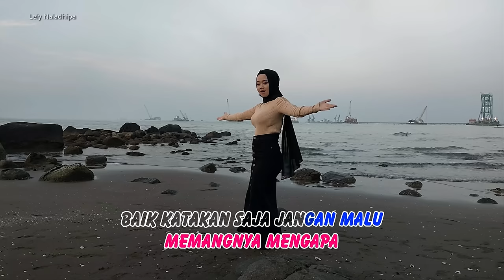Gadis atau janda karaoke duet Lely naladhipa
Judul : Gadis atau janda

Cover : karaoke duet Lely naladhipa